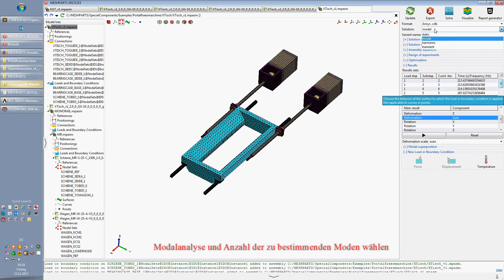Meshparts Simulationsbeispiel #10 | Randbedingungen und Solve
In den Videos der Serie "Meshparts Simulationsbeispiel" wird der gesamte Prozess einer FE-Simulation mit Meshparts exemplarisch gezeigt.

In diesem Video werden die für die Simulation benötigten Randbedingungen festgelegt. Anschließend wird die Simulation durchgeführt.